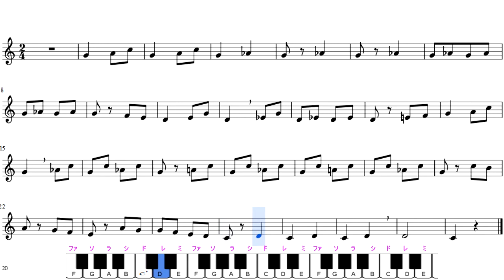ソルフェージュ Solfege des Solfeges Ⅰ－96